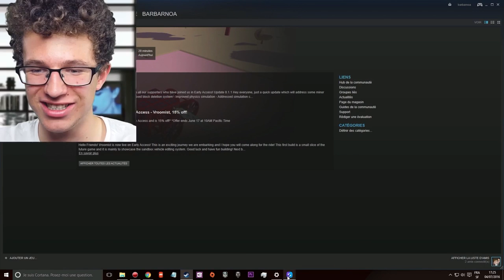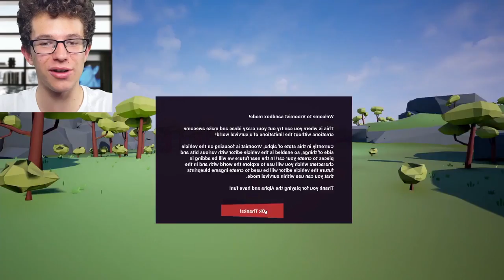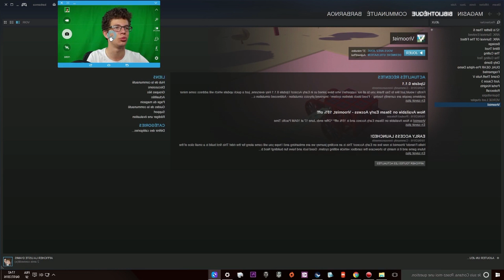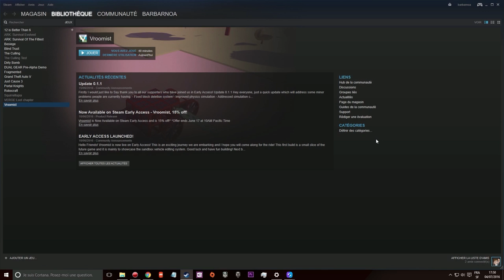LE JEU QUI REND MALADE !